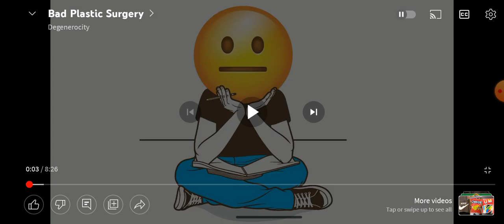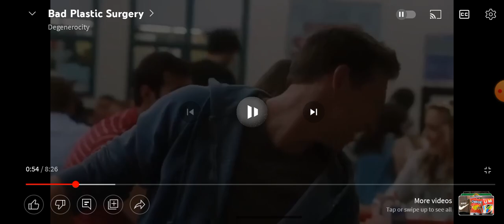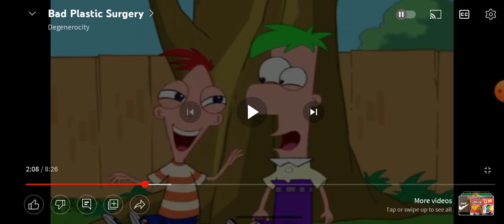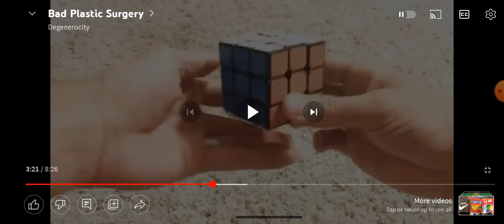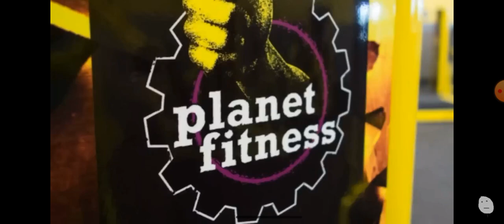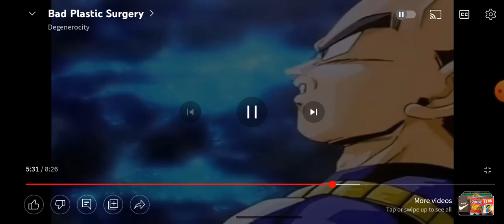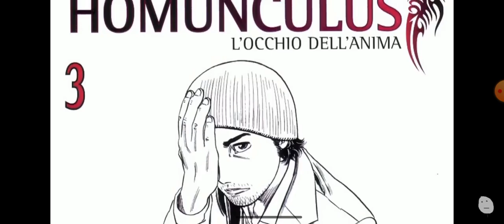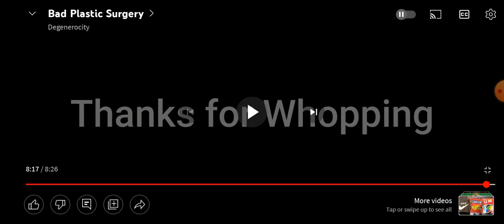bad plastic surgery reaction